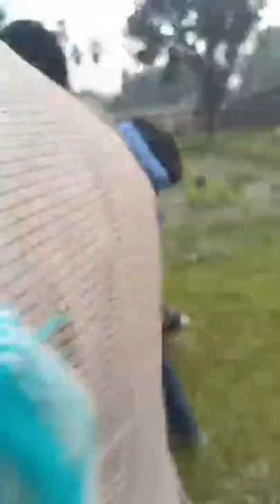হ্যান্ড পুশ মিনি পাওয়ার টিলার কাম ঘাস কাটা মেশিন। স্কুল কলেজের বা বিভিন্ন প্রতিষ্ঠান এর জন্য নতুন ঘা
হ্যান্ড পুশ মিনি পাওয়ার টিলার কাম ঘাস কাটা মেশিন।

1.মডেল : 139
2.ব্যান্ড নাম :  HPSM350
3. ওরজিন : মেইন ইন চায়না।
4. রোটেশন ইস্পিড : ৬৫০০ আর পি এম।
5. কাটিং দৈর্ঘ্য : ৭০ সেমি
6. ইঞ্জিনের ধরন : 139F-3,4-স্ট্রোক
7. সর্বচ্চ পাওয়ার শক্তি : 32 সিসি ।
8. নেট ওজন : ২৫ কেজি।
9. ওয়েল ট্যাংক ক্যাপাসিটি : ৯০০ মিলিগ্রাম।
10. অন্যান্য শক্তি : 1.2hp/0.9kW
11. টায়ারের মধ্যে প্রস্থ : 32 সেমি

সুযোগ সুবিধা:
1. ইনস্টলেশনটি সুবিধাজনক এবং হালকা ।
2. দীর্ঘ সময়ের জন্য ভারী লোড অপারেশনের ক্লান্তি কম হয় ।
3. মেশিনটিতে সাতটি গিয়ার অবস্থান রয়েছে যা সামঞ্জস্য করা যেতে পারে।
4.  প্রতিটি গিয়ার অবস্থানের মধ্যে পার্থক্য মানে লনের ছাঁটা উচ্চতা সামঞ্জস্য করতে কাঁচির মাথাটি মাটির উচ্চতা থেকে আলাদা।